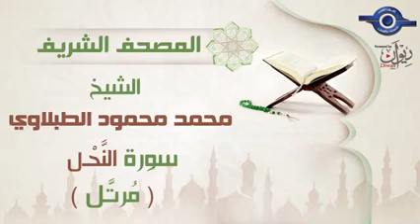16 محمد محمود الطبلاوي سورة النَّحْل برواية حفص عن عاصم مرتَّل Mohamed Mahmoud Tablawi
الكلام الذي في الأسفل لغرض نشر المقطع فقط :

quran,
quran reaction,
quran karim,
quran recitation,
quran tilawat,
quran yasser al dosari,
quran ياسر الدوسري,
quran ياسين,
quran يس,
quran يوسف,
قران ياسر الدوسري,
قران يريح القلب والنفس,
قران يوم الجمعه,
قران يوسف,
قران يريح القلب والنفس والاعصاب,
قران يساعد على النوم,
quran kareem القرآن الكريم سورة يوسف,
study with me quran سورة يس,
study with me quran يس,
quran سورة يوسف,
quran سورة يس,
quran karim سورة يوسف,
‏quran وبريتا,
quran وقال فرعون,
quran ورش عن نافع,
quran ورش,
قران وقال فرعون ذروني اقتل موسى,
قران وليد الفلوجي,
قران وقال فرعون ذروني,
قران وجاءت سكره الموت بالحق,
قران وقت النوم,
قران وديع اليمني,
quran kareem,
quran in english,
quran world ayat,
quran quran,
quran recitation reaction,
quran هزاع البلوشي,
quran هدوء,
قران هادئ للنوم,
قران هادئ,
قران هادئ يريح النفس,
قران هادئ للدراسة,
قران هيثم الدخين,
قران هزاع البلوشي راحه نفسيه,
e quran,
هذا اسمه the holy quran,
هود كاملة
قناتي هي
quran بصوت هادئ,
quran karim هزاع البلوشي,
quran kareem تلاوة هادئة,
quran for sleep هزاع البلوشي,
e quran teacher,
e quran academy,
quran نوم,
quran نوم عميق,
quran ناصر القطامي,
قران نوم,
قران ناصر القطامي,
quran مشاري العفاسي,
quran منصور السالمي,
quran ماهر المعيقلي,
quran مسعد,
quran محمد,
quran مشاري,
quran مكتوب,
quran مشاري راشد العفاسي,
quran مصحف,
من سورة الفرقان quran,
ما تيسر من quran tv قرآن تيفي,
study with me quran عبد الرحمن مسعد,
quran للاطفال,
quran للدراسة,
قران للاطفال,
قران للنوم,
قران للدراسة والحفظ,
قران لتنويم الاطفال في خمس دقائق,
قران لتهدئة النفس,
quran kareem القرآن الكريم للشفاء,
quran kareem القرآن الكريم للنوم,
quran kareem القرآن الكريم لجلب الرزق,
quran karim للنوم,
quran world القرآن للعالم,
quran kareem القرآن الكريم ليلة القدر,
quran كهف,
quran كامل,
quran كتابة,
قران كريم,
quran قرآن,
quran قبل النوم,
quran قراءة,
قران قبل النوم,
قراءة قران هادئة للنوم,
قارئ قران بصوت جميل,
قران قبل النوم بصوت هادئ,
قران قصير,
قرائة قران الكريم تريح القلب,
r quran,
quran فيلم,
quran فارس عباد,
قران فارس عباد,
قران في رمضان,
قران فارس عباد سورة يوسف,
قران في الصباح,
قران فرعون,
قران فجر 6 اكتوبر 1973,
tv quran tv,
قران غافر,
قران غسان الشوربجي,
قران غفران الذنوب,
قران غروب,
الغامدي قران,
قران غروب الشمس,
quran عبدالرحمن مسعد,
quran علي جابر,
quran عبدالباسط عبدالصمد,
quran عبد الباسط,
قران عامر الكاظمي,
قران عبد الباسط عبد الصمد,
قران علي جابر,
قران عبدالله الموسى,
سارة علي quran for sleep,
تردد قناة quran tv عبد الباسط,
quran kareem القرآن الكريم عبدالرحمن مسعد,
quran kareem القرآن الكريم عبد الباسط,
quran tv عبد الباسط عبد الصمد,
تردد quran tv عبد الباسط عبد الصمد,
quran عبد الرحمن مسعد,
reaction quran عبد العزيز سحيم,
quran طه,
قران طويل,
قران طمأنينة,
قران لطرد الشياطين والجن والحسد,
قران ضد الحسد والعين,
قران ضد السحر والعين,
قران ضحى,
قران ضد الحسد,
قران ضد السحر,
قران ضد الجن,
q quran,
quran صباح,
quran صوت جميل,
قران صوت جميل,
قران صباح,
قران صباحي,
قران صوت هادئ للنوم,
قران صوت عالي,
قران صلاح بو خاطر,
قران صوت ماهر المعيقلي,
w quran,
quran شريم,
قران شاشه سوداء,
قران شهر رمضان,
قران شاشه سوداء عبد الرحمن مسعد,
قران شهر رمضان الذي انزل فيه القران,
قران شاشه سوداء قصيره,
a quran sharif,
a quran,
quran سورة البقرة,
quran سعد الغامدي,
quran سورة الرحمن,
quran سورة الكهف,
quran سورة الملك,
quran سورة مريم,
quran سورة الحجر,
quran سورة النمل,
قران سورة البقرة,
قران سوره يس,
سورة البقرة كاملة quran for sleep,
سورة هود كاملة
سورة البقرة العفاسي quran for sleep,
سورۃ الفاتحہ tafseer - bayan ul quran,
سُورَةُالتَّكوِيرْتِلاوَةُالقُراٰن holy quran recitation surah infitar,
قران زكريا,
قران زمان,
قران زياره القبور,
قران زياره عاشوراء,
quran راحة نفسية,
quran رعد الكردي,
quran رقية,
quran رمضان,
quran رزق,
قران رمضان,
قران رقيه شرعيه,
قران رعد الكردي,
قران ربنا,
روح السلام the quran,
quran
quran kareem القرآن الكريم راحة نفسية,
quran kareem القرآن الكريم رقية,
quran kareem القرآن الكريم رمضان,
quran karim راحة نفسية,
نسير الجبال
قران ذروني اقتل موسى,
قران ذكر رحمه ربك عبده زكريا,
قران اذكار الصباح,
قران ذهب,
قران ذكي,
قران ذكر الله,
قران ذائقه الموت,
قران ذلك الكتاب لا ريب فيه,
قران دعاء,
قران دعاء الصباح,
قران دراسه,
قران دقيقه,
قران دعاء المغرب,
قران دينيه,
قران دوسري,
قران,
قران دربالي,
قران دعاء الفرج,
quran خالد الجليل,
قران خلفية سوداء,
قران خشوع,
قران خاشع,
قران خالد الراشد,
قران خلفية سوداء ياسر الدوسري,
الطبلاوي,
محمد الطبلاوي,